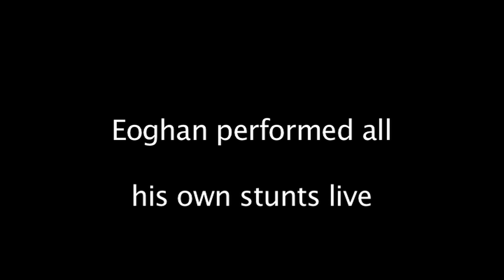Eoghan Defies Gravity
A short movie on Eoghans solo slide